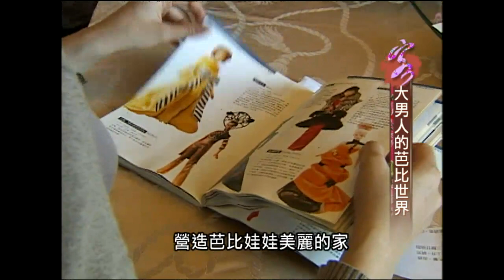來怡客(第4季)-第131集 大男人的芭比世界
主持人蘇宗怡拜訪芭比收藏者顏弘政先生，他開設餐廳，與人分享芭比藏品。 客語教學每日一句：找到了嗎（尋着吂）、就是這個（就係這隻）